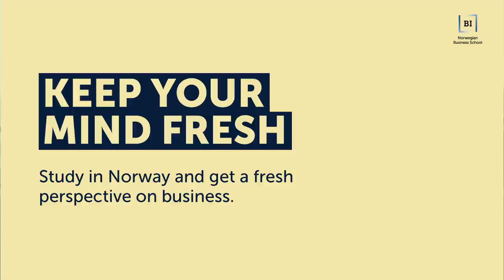Keep your mind fresh - BI Norwegian Business School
Study in Norway and get a fresh perspective on business.
BI Norwegian Business School.